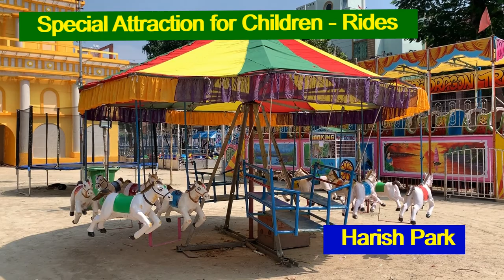Mid-size Durga Puja in Kolkata 2019 | Part 2 | Kalighat | Bhowanipore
This video on Mid-size Durga Puja in Kolkata 2019|Part 2| Kalighat/Bhowanipore is about how well mid-size Durga Pujas have been organized at Kalighat/Bhowanipore in Kolkata in 2019.
Viewers would see some of the pujas of Kalighat and Bhowanipore in this Part 2.
I hope viewers will enjoy the video.